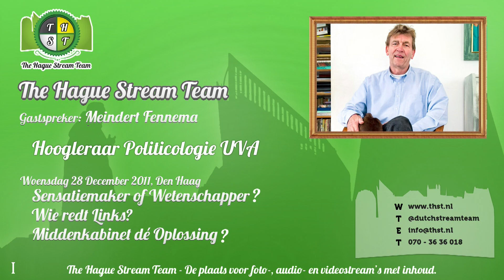The Hague Stream Team - Meindert Fennema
Hoogleraar Politicologie UvA